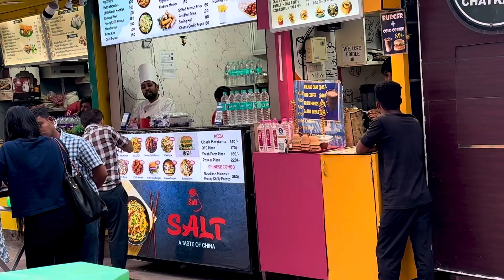BIRLA MANDIR JAIPUR 🛕 || Laxmi Narayan temple Jaipur || mummy’s reaction after seeing this temple 🧐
Related keywords-